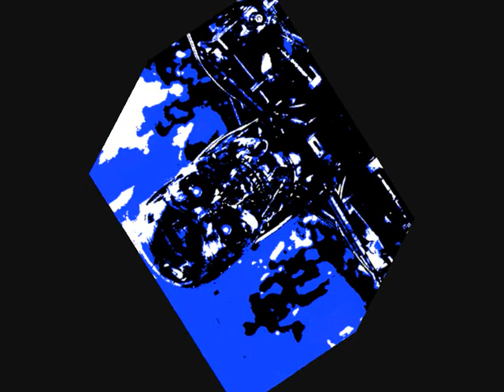Daan Housewife.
Daan Housewife amateurvidmenke